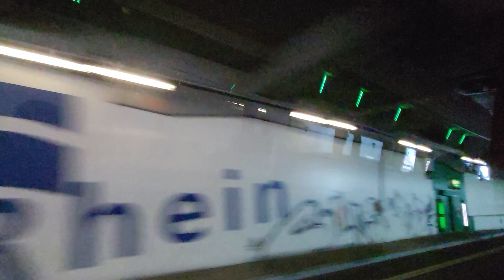Entering Border City Basel, Switzerland from France; Secrets of Swiss Success Story Amid Challenges